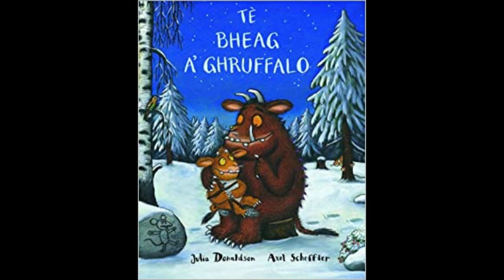130 Tè bheag a' ghruffalo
The Gruffalo's child in Gaelic by Julia Donaldson and Axel Scheffler.